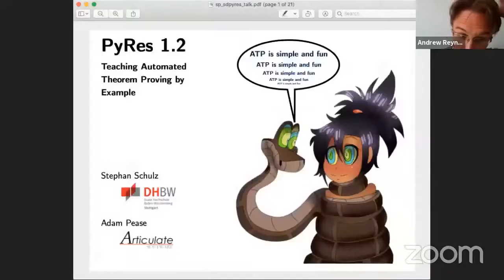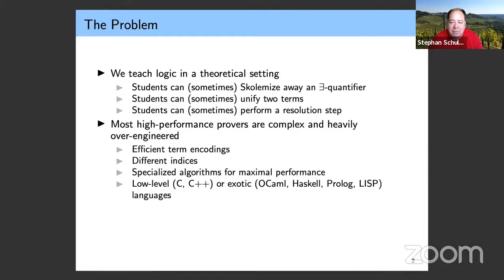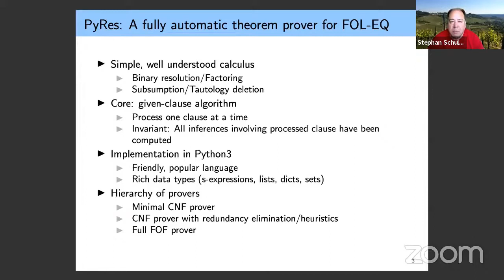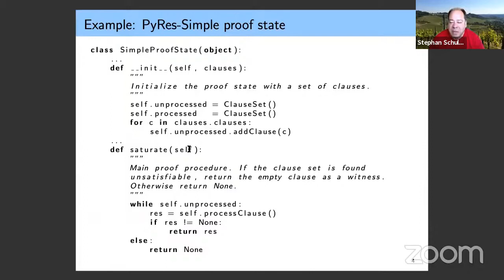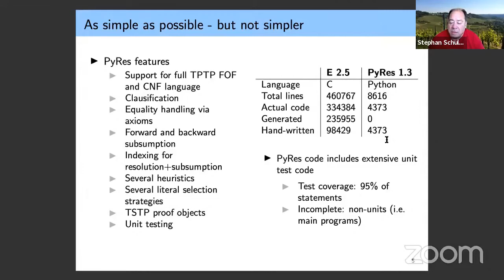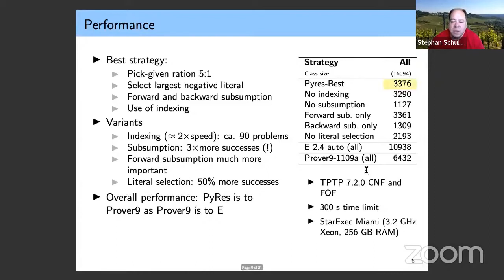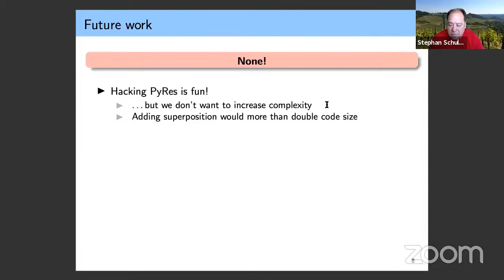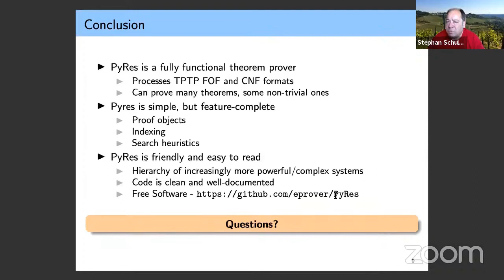Stephan Schulz: Teaching Automated Theorem Proving by Example: PyRes 1.2… (IJCAR A)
Teaching Automated Theorem Proving by Example: PyRes 1.2 (system description)
Authors: Stephan Schulz and Adam Pease